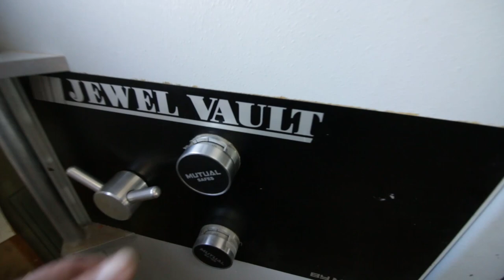What I buy to flip for profit - Shop vlog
We never know what is going to walk through the door.
Ad me on SNAPCHAT @ petetheclh